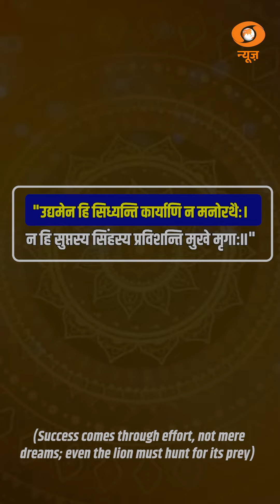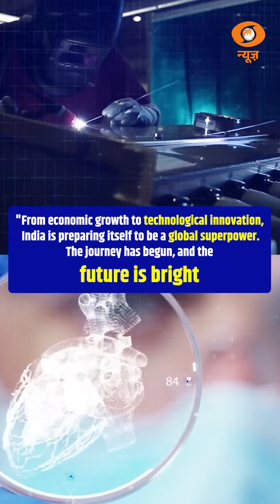India is rapidly emerging as a global superpower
India is rapidly emerging as a global superpower, transforming from one of the world's poorest nations in 1947 to the 5th largest economy today.

The journey towards becoming a global leader is well underway.